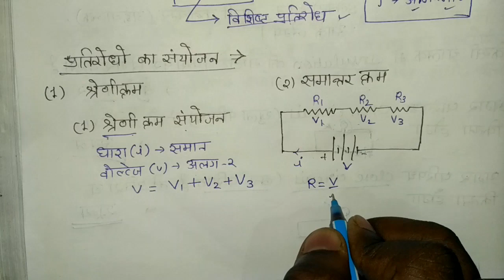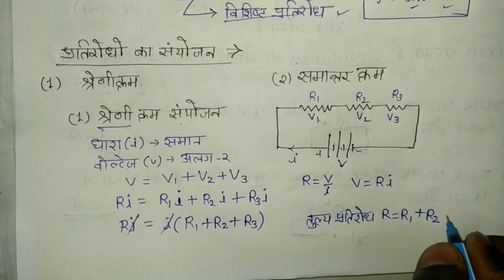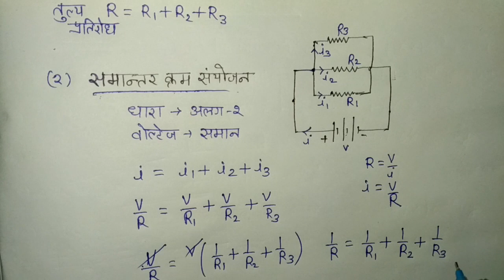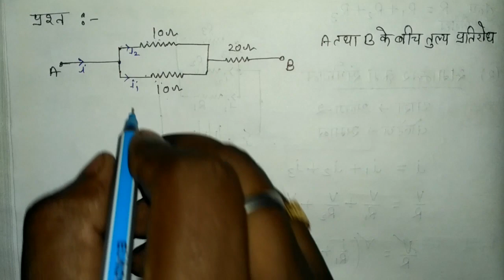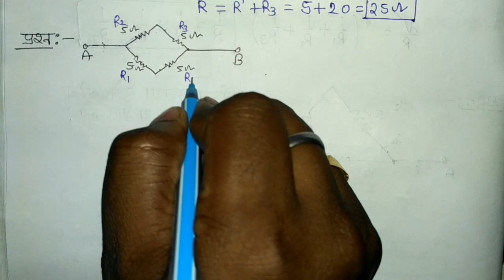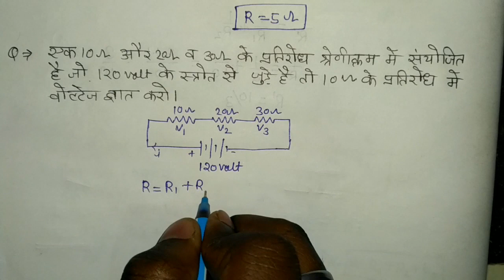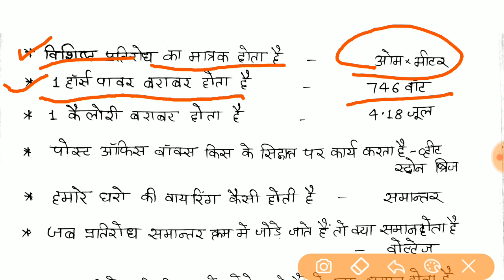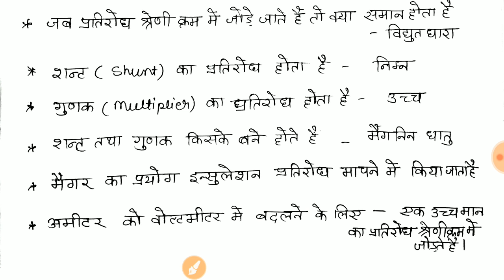RRB ALP STAGE 2 EXAM ELECTRIC{PART-2}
Hello friends,
Is video me resistance se related jo circuit diagram aate hai unhe kaise solve karte hai iske bare me bataya gya hai.

Dosto ye part dekhne se pahle aap log part-1 jarur dekhe jiska link me niche de raha hu.